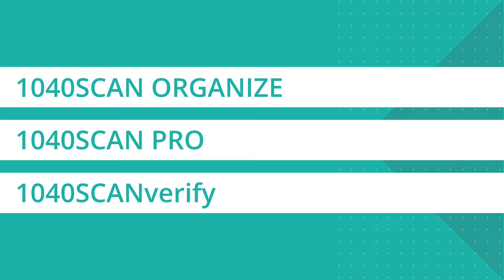1040SCAN Tiers: Which tier is best for your firm?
Reduce workload compression, while increasing revenue by streamlining your 1040 and 1041 tax preparation processes with 1040SCAN.

SurePrep offers 3 different tiers of 1040SCAN:
1040SCAN ORGANIZE
1040SCAN PRO
1040SCANverify

Each tier includes SPbinder, our electronic workpaper tool, to further streamline your process.

Want to know which tier is right for you? Skip ahead to your favorite chapter:

0:26: How would you like to improve your tax firm?

1:00: SPbinder- included with every tier.

1:21: How does SPbinder help streamline your workflow?

1:42: 1040SCAN Tiers.

1:53: 1040SCAN ORGANIZE.

2:30: 1040SCAN PRO.

4:41: 1040SCANVerify.

Founded in 2002, SurePrep is the leader in 1040 tax automation for tax professionals!